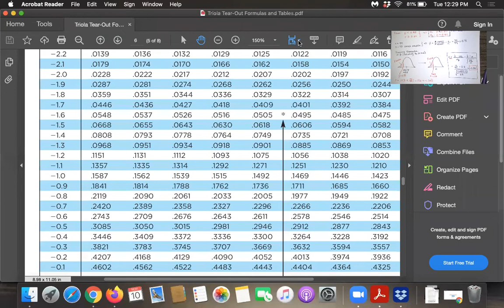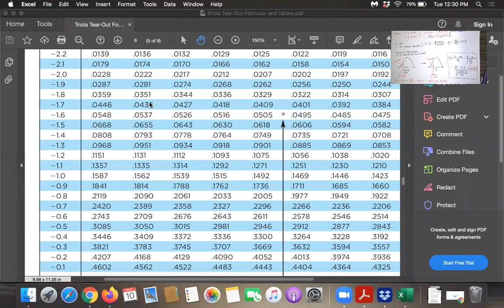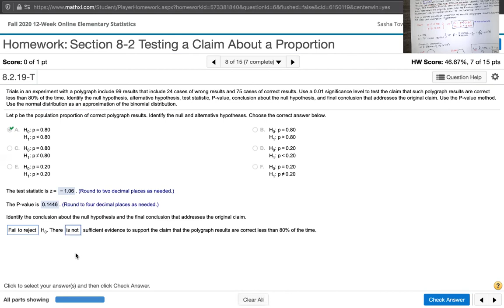Prob. 8.2.15- P-value method, normal as approx. to binomial., left-tailed test about a proportion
In this video, we solve problem 8.2.15-T from Essentials of Statistics, 6th edition, by Triola. Here, we're asked to use the P-value method to test a claim about a proportion and use the normal distribution as an approximation to the binomial distribution. The test happens to be a left-tailed test.

Study guides for each unit, PowerPoint slides, and pdfs of the Triola Formulas and Tables and a Table of Binomial Probabilities can be found